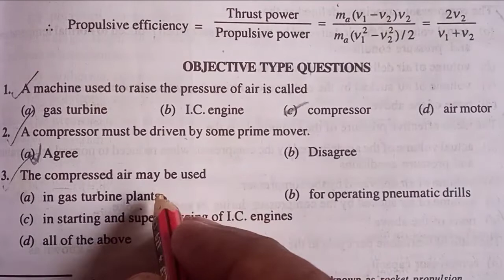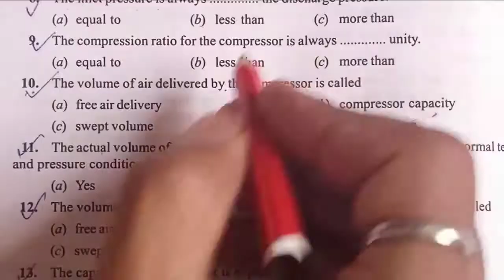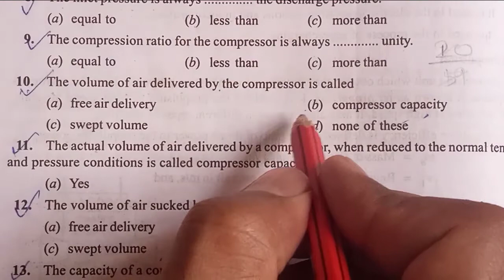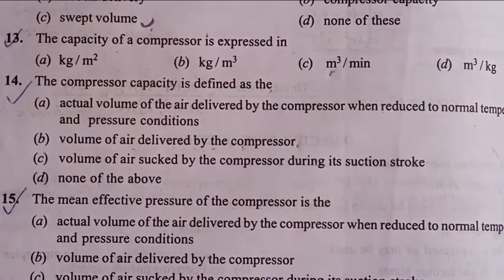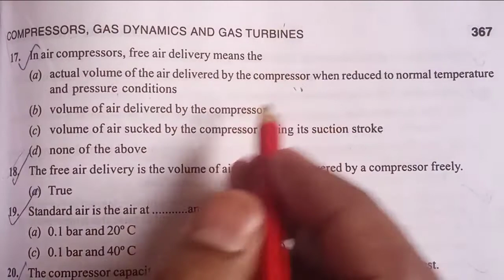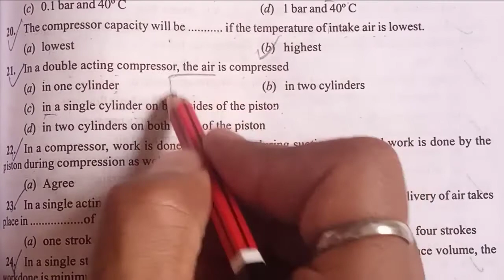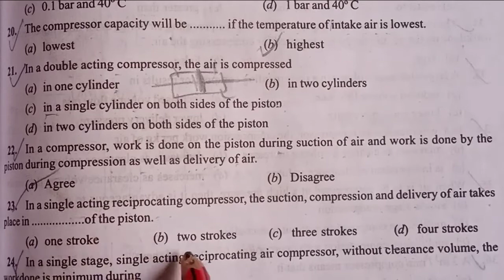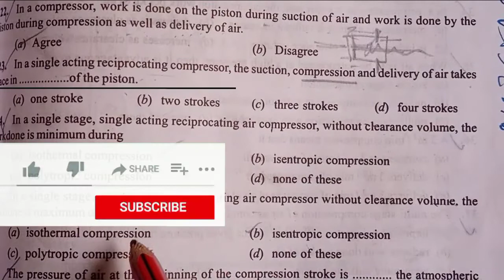Compressor (mechanical Engg)25 MCQ